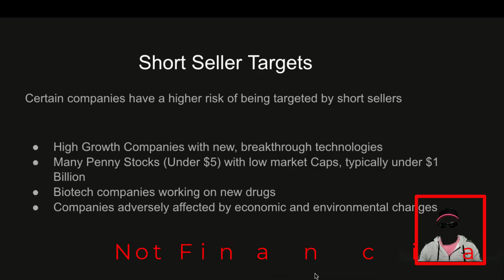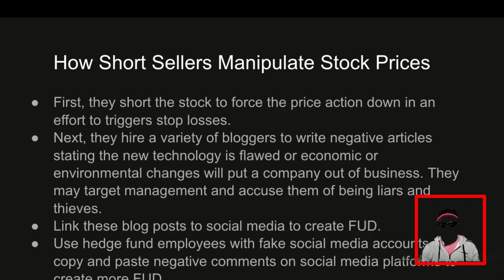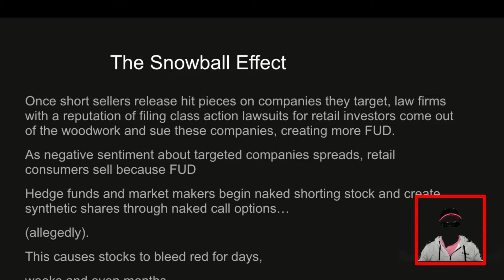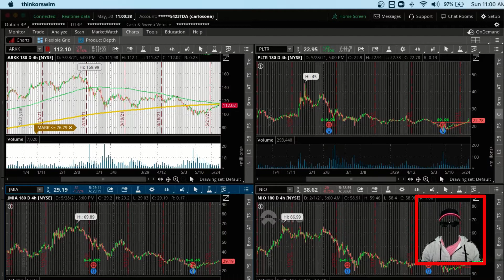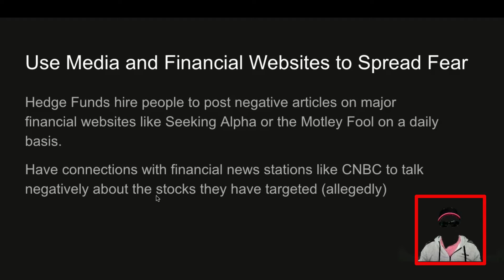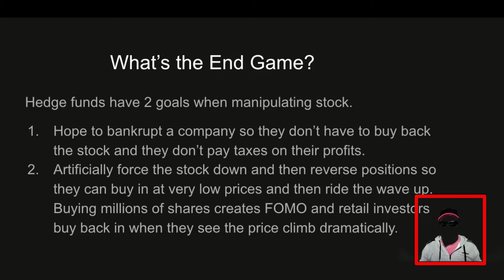Short Selling to Manipulate Stock Prices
Click on this link for a more detailed opinion on how broken the financial institution is: